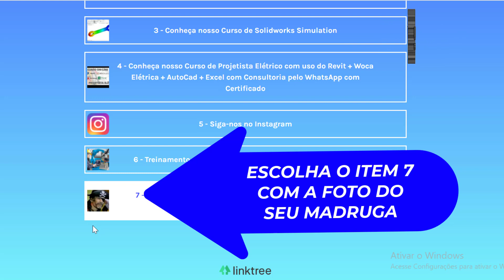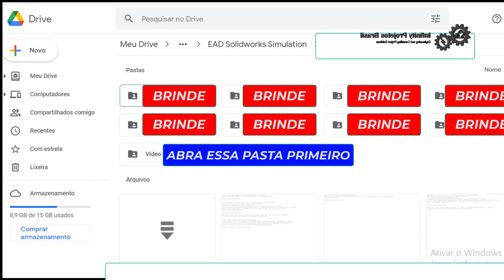Ganhe um Super Brinde Surpresa do SolidWorks Assistindo Esse Vídeo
Brinde Surpresa SolidWorks

Olá!

Seja bem vindo à infinity projetos brasil!

Eu sou o engenheiro Tiago, e nesse tutorial eu quero lhe mostrar como te entregar gratuitamente
um super brinde do solidworks.

Mas saiba desde já que não é nenhum projeto.

Infelizmente eu não posso te falar qual é o brinde, você terá que descobrir sozinho. O Real motivo de eu não poder
dizer qual é o brinde você descobrirá mais para frente.

Para ganhar seu brinde é muito simples.

Primeiro você terá que clicar no link da descrição do vídeo, mas fique tranquilo, você não terá que ver nenhuma
propaganda irritante para isso, eu lhe garanto.

Após clicar no link, você será direcionado ao meu site que contém um cardápio com vários itens.
Você deverá clicar no item 7 do cardápio, onde aparece a foto do seu madruga, o pirata alma negra.

Após clicar nesse item 7, você será direcionado direto para meu google drive. Lá você verá várias pastas com diversos brindes,
 que se você quiser pode baixar todos.

Agora a primeira coisa que você terá que fazer é acessar a pasta escrito vídeo, nessa pasta terá o principal brinde
que eu quero te entregar. Acessando essa pasta você verá que possui alguns videos instrutivos. E também haverá um
bloco de notas, nesse bloco de notas eu explico exatamente porque eu desde o iníco eu não te falei qual era o brinde.

Então era isso, espero que goste to brinde, se quiser deixar um comentário aqui falando se gostou do brinde ou não
fique a vontade. Mas só te peço para que não fale qual é o brinde surpresa, pois senão estragaria a surpresa para
as outras pessoas que estarão assistindo ao vídeo.

Te vejo na próxima vídeo aula.

Tchau!!!

2 maneiras 2 formatar o pc sem perder arquivos

Link do nosso site com o cardápio, veja abaixo as etapas que você deverá fazer para ganhar seu brinde:
1-Clicando no link você será direcionado ao meu site com o cardápio;
2-Escolha o item 7 do cardápio;
3-Você será direcionado ao cadastro do usuário onde você deverá inserir seu nome e seu e-mail;
4-Assita ao vídeo de agradecimento na página que será aberta e clique no link dessa página para ter algo a mais;
5-Abra seu e-mail e encontre o e-mail que te enviarei para você confirmar seu cadastro clicando no link do e-mail (o e-mail poderá estar na sua caixa de entrada ou na caixa de spam)
6-Aguarde receber o e-mail que te enviarei com o link do meu Google Drive para você baixar seu brinde (esse e-mail demora de 3 à 5 minutos para você receber após ter confirmado seu e-mail)
7-Desfrute dos brindes à vontade, e veja todos e-mails que irei te enviar, pois te enviarei meus treinamentos e outros conteúdos gratuitos.